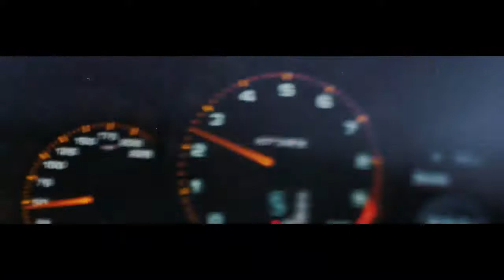01 Ready to start again Goodwood Festival of Speed 2019